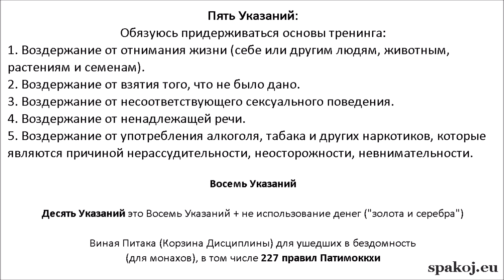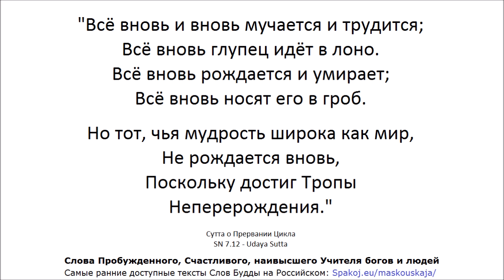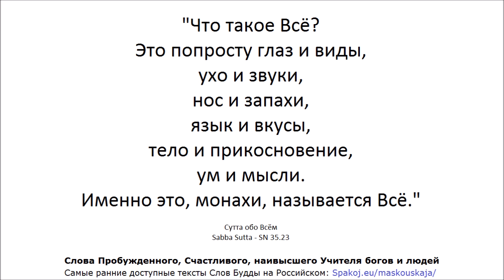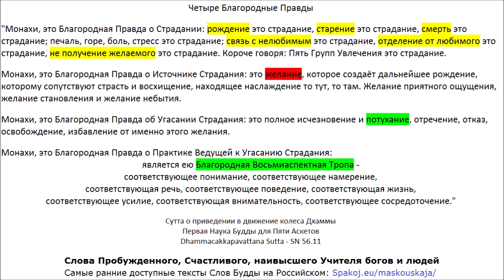АН 4: Книга Четырёх (Ангуттара Никая 4: Чатукка Нипата)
45:26 "Монахи, всё, что Татхагата говорит, произносит, подробно разъясняет во [временном] промежутке между той ночью, когда он достигает непревзойдённого совершенного просветления, и той ночью, когда он достигает окончательной ниббаны, всё это является именно таким, а не иным. Поэтому он и зовётся Татхагатой.
Монахи, как Татхагата говорит, так он и делает. Как он делает, так он и говорит. Поскольку он делает так, как говорит, а говорит так, как он и делает - поэтому он и зовётся Татхагатой.
Он укрощён; средь укрощённых лучший укротитель он.
Спокойный; он провидец среди тех, приносит кто покой.
Освобождён; среди свободных лучший он освободитель,
Он переплыл; помощник лучший, чтобы переплыть."

1:53:42 Совместное проживание (I)
"Домохозяева, есть четыре вида совместного проживания. Какие четыре?
* труп живёт с трупом;
* труп живёт с женщиной-божеством;
* мужчина-божество живёт с трупом;
* мужчина-божество живёт с женщиной-божеством;
(1) И каким образом, домохозяева, труп живёт с трупом? Бывает так, что муж является тем, кто уничтожает жизнь, берёт то, что [ему] не было дано, пускается в неблагое сексуальное поведение, лжёт, потакает употреблению вина, спиртного, одурманивающих веществ, что являются основой для беспечности. Он безнравственный, с плохим характером. Он пребывает дома с умом, охваченным пятном скупости. Он оскорбляет и ругает жрецов и отшельников. И его жена также уничтожает жизнь… …оскорбляет и ругает жрецов и отшельников. Вот каким образом труп живёт с трупом.

5:47:46 - Слова Будды это то, что можно найти в Лекциях и Винае. (Эта Сутта это часть из Махапариниббана Сутта ДН 16 - из Сутты об Окончательном Угасании).

3:10:09 & 8:42:00 Полено из погребального костра

АН 5.202